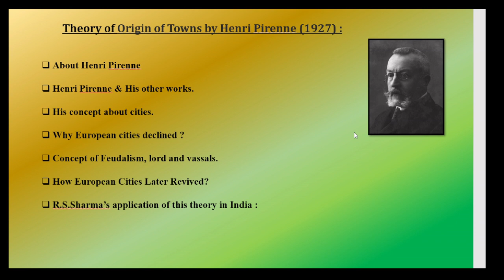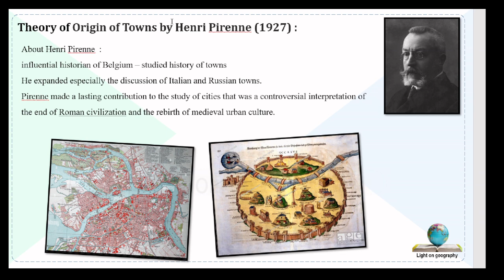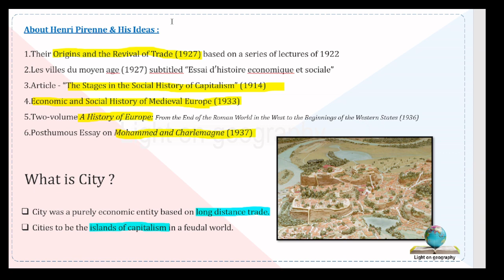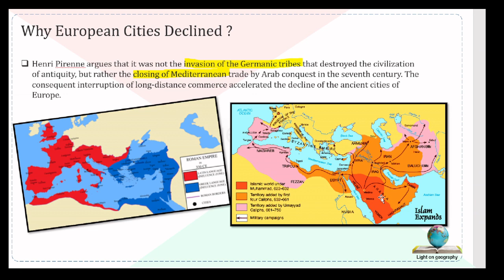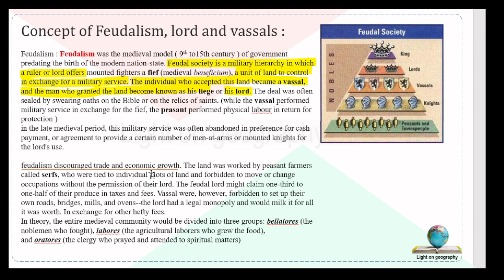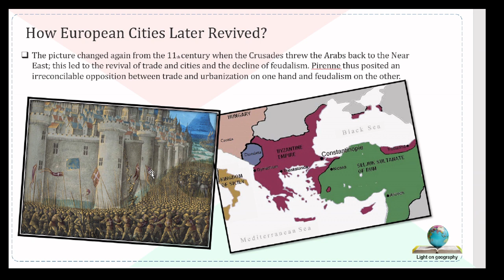Theory of Origin of Towns by Henri Pirenne (1927)